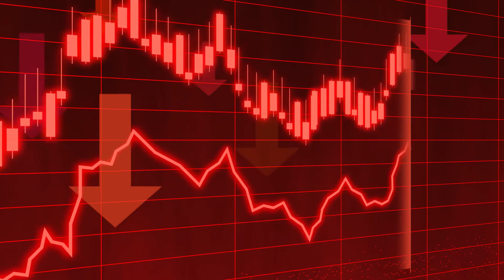AVALIAÇÃO POSTURAL - 05 ERROS que MUITOS FISIOTERAPEUTAS cometem! (NÃO FAÇA O MESMO)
Na aula de hoje falaremos sobre Abaliação Postural e mencionaremos 05 erros bam comuns e que muitos fisioterapeutas cometem ao realizar a avaliação de seus pacientes.

Falaremos também sobre a importância da biomecânica e como o fisioterapeuta pode fazer uma boa avaliação associando a avaliação fotográfica com a grametria (avaliação por vídeo do movimento)

QUER CONTEÚDOS EXCLUSIVOS? FAÇA PARTE DE NOSSOS GRUPOS!

ACOMPANHE NOSSO CANAL:
 🕚 Todas as TERÇAS e SEXTAS